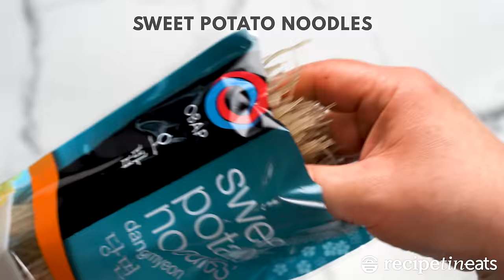Japchae - Korean Noodles!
Japchae - the bright, colourful Korean noodle dish made with an abundance of vegetables, juicy bits of marinated beef and a sesame-forward dressing. Made with sweet potato noodles which have a unique slippery, chewy texture, this is sort of a stir fry, sort of a noodle salad, and 100% YUM!

PS Traditionally, the vegetables are cooked individually to preserve the individual flavours and factor in different cook times. I've taken a bit of a short cut here and cooked them in two batches. Sometimes, I feel the need for speed. :) (Bonus: you use less oil)

CHOOSE A BEEF:
600g/1.2lb bone-in beef short ribs OR 300g/10oz boneless *RECOMMENDED*
300g/10oz scotch fillet/boneless rib eye
MARINADE: 2 tsp EACH soy sauce (all-purpose or light soy), white sugar, finely minced garlic, 1/2 tsp black pepper
SAUCE: 1/4 cup soy sauce (all-purpose or light soy), 2 tsp white sugar, 1/2 tsp finely minced garlic, 1 1/2 tbsp sesame oil, 1/2 tsp EACH cooking/kosher salt & black pepper
NOODLES & VEGETABLES:
250g/ 8oz sweet potato noodles (dangmyeon), dried*
4 tbsp vegetable oil (or other plain oil)
1 tsp cooking/kosher salt, divided
1 onion peeled, halved, sliced into 6mm/1/4″ wedges
3 green onion stems cut into 5cm/2″ lengths, white & green parts separated
200g/7oz fresh shiitake mushrooms, stem removed, cut into 5mm/1/5″ slices (Note 4)
2 carrots peeled, cut into 3mm / 1/8" batons
1 red capsicum/bell pepper cut into 0.5cm / 1/5″ slices
4 1/2 cups (tightly packed) baby spinach (280g bag)
2 tbsp white sesame seeds

1. Trim excess fat off beef, cut off bone (if using bone-in short ribs) then slice into thin strips 5mm thick, 1cm wide and about 5cm long (1/5" x 2/5" x 2"). You want lots of small strips tossed throughout the noodles! Toss with marinade then set aside while you proceed with recipe.
2. Mix dressing in a BIG bowl (everything gets added into this bowl, so it has to be extra big).
3. Cook noodles per packet, drain, rinse under tap water, shake off excess water well, add into sauce in bowl.
4. Veg – Heat 2 tbsp oil over high heat in a large non-stick pan. Cook onion, white part of green onion and mushrooms with ½ tsp salt for 3 min. Pour on top of noodles. Heat 1 tbsp oil in same pan, cook carrot and capsicum 1.5 min. Then add spinach, green part of green onion and ½ tsp salt. Toss until spinach wilted. Add to bowl.
5. Heat 1 tbsp oil then cook beef just for 1.5 min until you can no longer see raw surface. Add to the noodle bowl, add most sesame seeds (reserve some for garnish). Then toss well! Toss, toss, toss. Pour into serving bowl, garnish with sesame seeds. Serve!